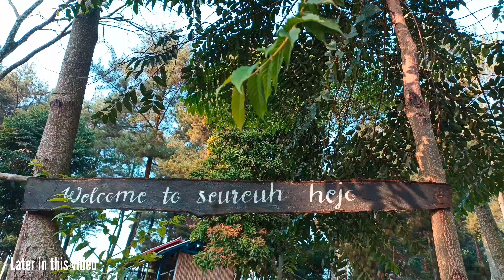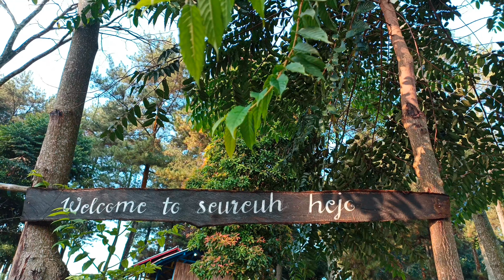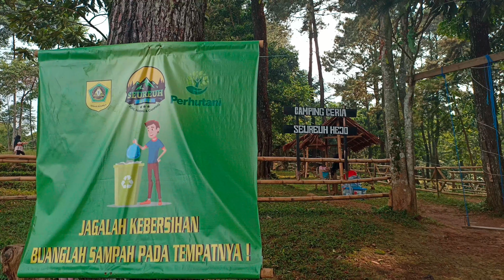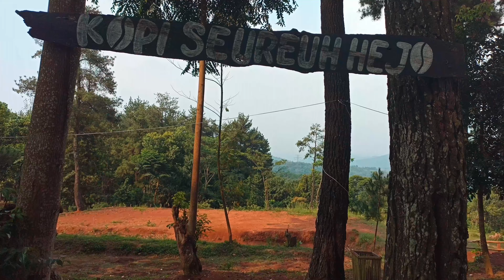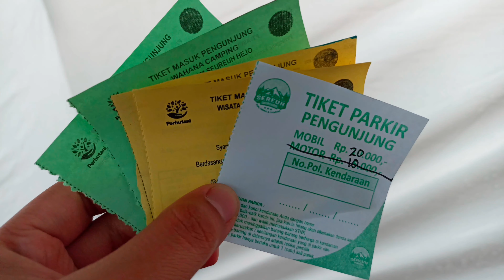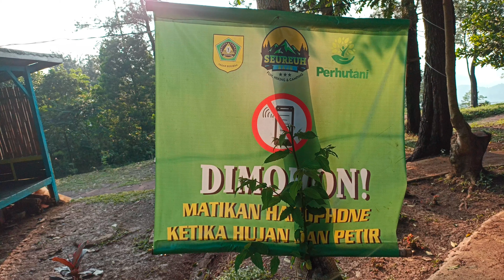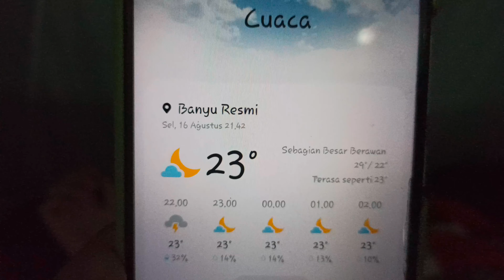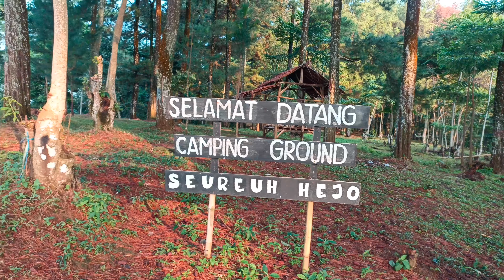Camping Keluarga di Seureuh Hejo Bogor | Area Camping Ceria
Camping keluarga di bogor kali ini di daerah Leuwisadeng Kabupaten Bogor yaitu di Wisata Alam Seureuh Hejo yang merupakan tempat wisata yang berkonsep alam terbuka dengan panorama alam yang indah selain itu Seureuh Hejo menyedihkan tempat camping untuk para Camper yang ingin berkemah dengan suasana alam dan city light di malam hari.

Seureuh Hejo berlokasi di Kp. Gn. Seureuh, Sadeng, Kecamatan Leuwisadeng Kabupaten Bogor, Jawa Barat.

Rute menuju Seureuh Hejo sudah tersedia di Google Maps:
Wisata Alam Seureuh hejo

Video ini menampilkan rute serta kondisi jalan menuju Seureuh Hejo seperti jalan menanjak, berbelok dan jalan yang cukup sempit untuk dilalui namun masih aman sehingga kita diharuskan untuk fokus dan berhati-hati dalam mengendarai.

Ada beberapa pilihan Area camping di Seureuh Hejo yaitu Camping Ground, Camping Ceria, dan Campervan. Kita memilih area Camping Ceria karena selain menjadi tempat favorit para camper tentunya area camping tersebut memiliki view yang bagus.

Daftar Harga Camping Seureuh Hejo:
🌿 Camping Ceria Rp 80.000/orang (sudah termasuk Paket makan 2x)
🌿 Camping Ground dekat cafe Rp 25.000/orang
🌿 Camping Ground area atas Rp 15.000/orang
🌿 Campervan Rp 25.000/orang

Fasilitas:
✔️ Toilet
✔️ Mushola
✔️ Spot Foto
✔️ Area santai
✔️ Warung/Cafe
✔️ Listrik Rp 30.000
✔️ Kayu Bakar Rp 30.000

Untuk info booking dan reservasi bisa hubungi Kang Aconk 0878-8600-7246 atau bisa langsung kunjungi Instagram Wisata Alam Seureuh Hejo

Semoga video ini bisa bermanfaat, apabila ada saran dan masukan boleh sertakan dikomentar ya🤩👍🏻
Terimakasih🙏❤

Happy watching🤩

Link Pembelian:
🛒Tenda Naturehike Village 17

🛒Set Meja Kursi Lipat untuk Piknik Travelling Camping Aluminium

🛒Marina Cooler Box Ice Lion Star 12s 10 liter

🛒Marina Cooler Box Ice Lion Star 6s 5.5 liter